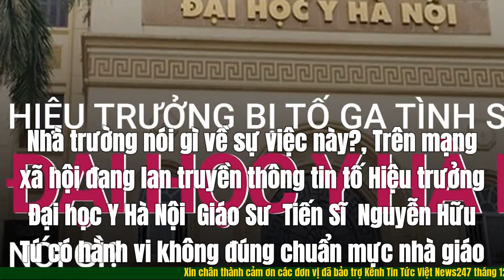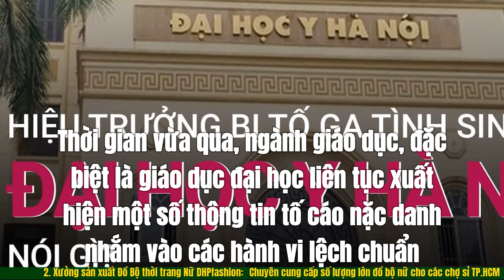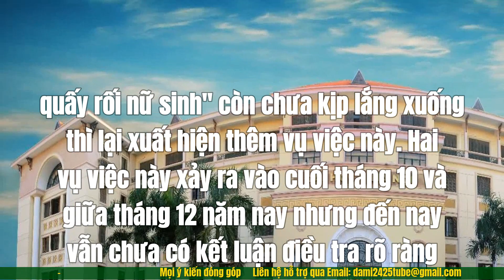Hiệu trưởng Đại học Y Hà Nội bị tố gạ tình sinh viên: Nhà trường nói gì?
Sự việc lãnh đạo Đại học Y Hà Nội bị tố cáo gạ tình với sinh viên đang gây xôn xao dư luận. Nhà trường nói gì về sự việc này?
Trên mạng xã hội đang lan truyền thông tin tố Hiệu trưởng Đại học Y Hà Nội  Giáo Sư  Tiến Sĩ  Nguyễn Hữu Tú có hành vi không đúng chuẩn mực nhà giáo.
Người tố cáo nặc danh trên mạng tự nhận là một nạn nhân bị ông này tán tỉnh, gạ tình. Theo cô gái này trình bày, trước đây, cô là sinh viên Đại học Y Hà Nội, từng được người giáo viên này hướng dẫn khóa luận tốt nghiệp. Tuy nhiên trong quá trình giao tiếp thầy trò, cô này nhận được nhiều lời tán tỉnh, gạ gẫm, hứa hẹn giúp đỡ để học lên tiến sĩ.
Sau đó xảy ra vụ việc mà cô gái cho là bản thân đã bị gạ tình, làm đơn tố cáo gửi cơ quan công an điều tra, song không có kết luận rõ ràng. Cô gái tiếp tục làm đơn tố cáo gửi tới Đại học Y Hà Nội, các đơn vị quản lý liên quan nhưng vụ việc chưa ngã ngũ. Do vậy, cô gái vẫn tiếp tục tố cáo ông Nguyễn Hữu Tú suốt nhiều năm vừa qua.
Để chứng minh lời nói của mình, cô gái đăng kèm những đoạn ghi âm các cuộc nói chuyện được cho là giữa cô và người đàn ông này. Tuy vậy, tính xác thực của sự việc còn cần cơ quan chức năng điều tra, làm rõ.
Trả lời về sự việc đang lan truyền trên mạng xã hội,  Giáo Sư   Tiến Sĩ   Tạ Thành Văn, Chủ tịch Hội đồng trường Đại học Y Hà Nội cho biết nhà trường đã nắm bắt thông tin sự việc và báo cáo cấp trên (Bộ Y tế, Bộ Giáo dục  Đào tạo), đang chờ giải quyết.
Được biết,  Giáo Sư   Tiến Sĩ   Nguyễn Hữu Tú mới nhận quyết định bổ nhiệm hiệu trưởng Trường Đại học   Y Hà Nội nhiệm kỳ 2020  đến 2025 vào tháng 11 năm 2021.

1. Playlist Clip Hề Khựa Mùa Covid
2. Video mới cập nhật:
 Việt Nam phát hiện ca bệnh COVID-19
 nhiễm biến chủng Omicron đầu tiên
 Hưng Yên: Hai cháu bé tử vong ngộ độc
 Hà Nội cách ly người từ QG có Omicron
 1. Công ty TNHH MTV Than Thành Đức ( Cân ô tô 80 tấn) 24/24: